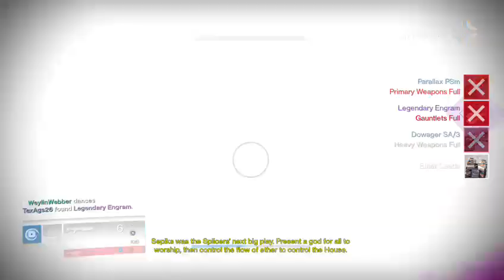SIVA striker (Part 2)